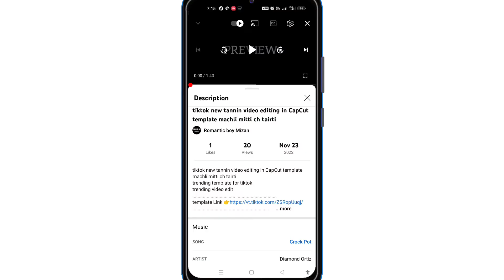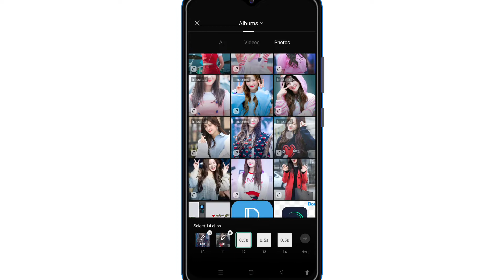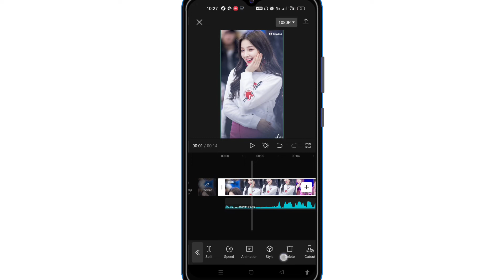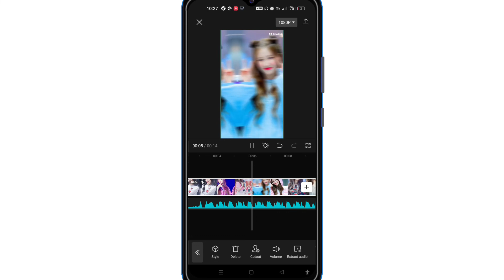Recently Trending template video editing in CapCut